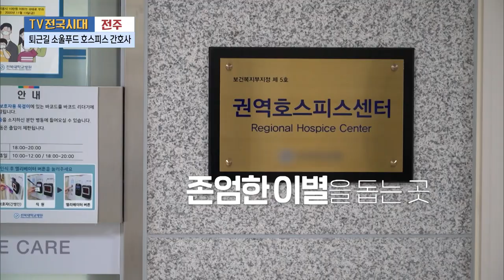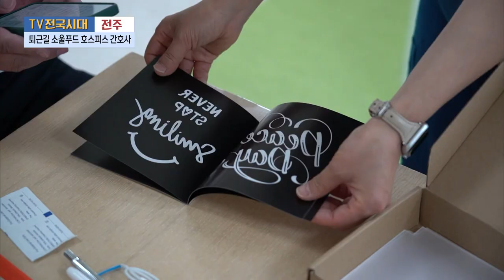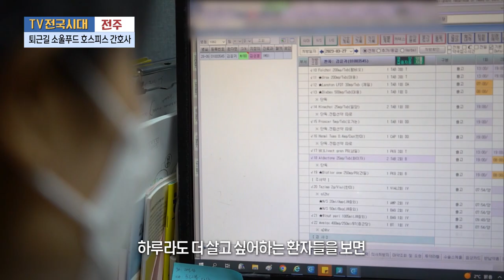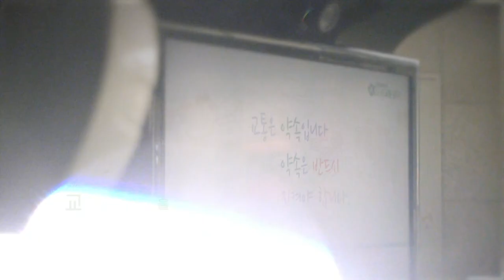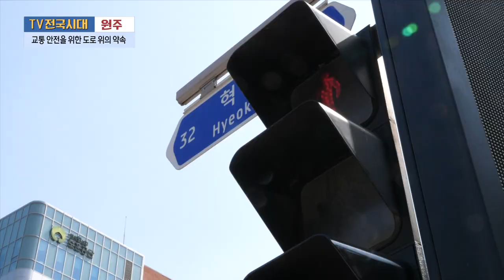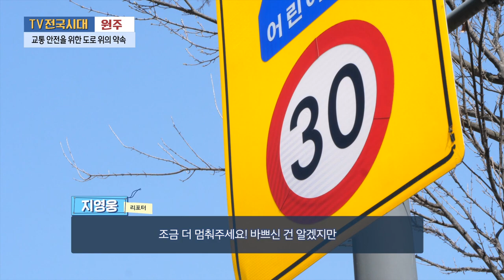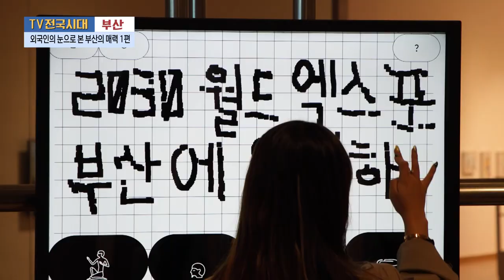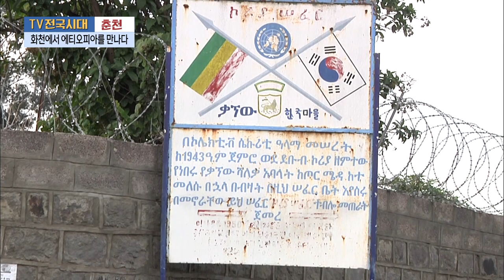[TV전국시대] 4월 17일(월) 전체방송 다시보기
4월 17일(월) 방송

전주 - 퇴근길 소울푸드 호스피스 간호사
원주 - 교통 안전을 위한 도로 위의 약속
부산 - 외국인의 눈으로 본 부산의 매력(을숙도,송도,다대포)
춘천 - 화천에서 에티오피아를 만나다
충북 - 밀리터리와 사랑에 빠진 남자